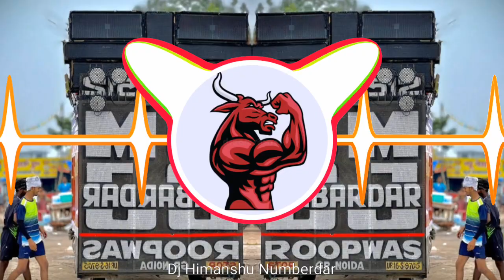Jab Chhora Zid pe Aaja Ve DJ remix hard bass